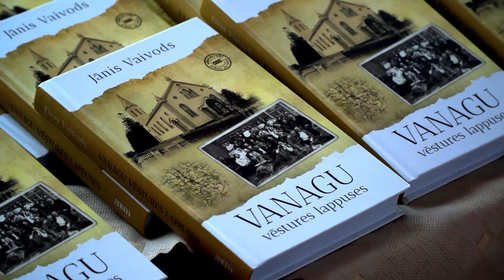2017 11 09 Vanagu vēstures atvēršana